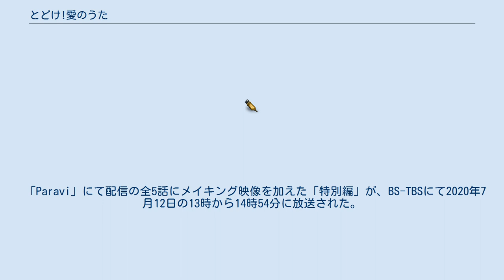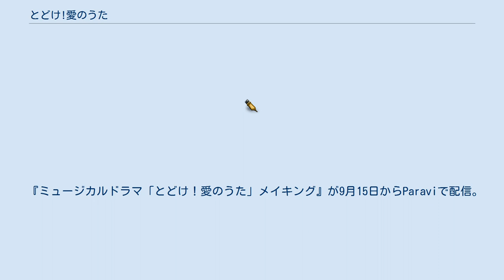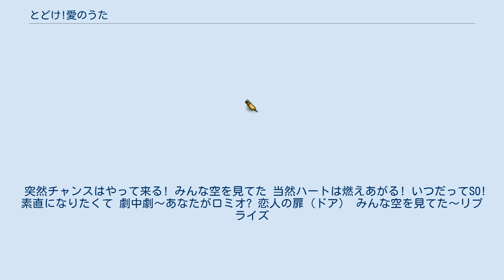とどけ!愛のうた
『とどけ!愛のうた』（とどけ あいのうた）は、TBSテレビ製作により動画配信サービス「Paravi」にて2020年7月6日から7月10日まで5夜連続で21時30分より配信された配信ドラマ。
略称は『とど愛』。
 新型コロナウイルス感染症感染拡大に伴う自粛生活の中で小さな印鑑屋の社員たちが開いたリモート飲み会を舞台に繰り広げられる様々な人間模様を描いた、リモート風連続ミュージカルドラマ。
服部隆之作曲・編曲・音楽監督。
森雪之丞作詞。
主演は生田絵梨花（乃木坂46）。
 「Paravi」にて配信の全5話にメイキング映像を加えた「特別編」が、BS-TBSにて2020年7月12日の13時から14時54分に放送された。
 『ミュージカルドラマ「とどけ！愛のうた」メイキング』が9月15日からParaviで配信。
 コロナ禍により人々が触れ合うことのできない異常事態の中で、様々な手法におけるエンタテイメントが創作され始めている。
本作の制作チームはまだ手が付けられていないミュージカルに着目し、リモート設定の中にこそ「音楽による自然な表現」が視聴者に新たなる体験を届けられるのではないかと考えた。
企画から本番まで数ヶ月から数年かかるミュージカルだが、今回のドラマに与えられた期間はわずか2ヶ月。
全てにおいてスピーディな展開が求められる中で、日本を代表する音楽スタッフやキャストがこの企画に賛同したことで本作の製作が実現した。
 劇中で使用されるミュージカルナンバーは作曲・編曲を服部隆之（音楽監督兼任）、作詞を森雪之丞が担当する。
 町の小さな印鑑屋「真壁印章」では、社員の吉澤希奈梨は先輩社員の太田悠人と互いに素直になれず反発しあい、営業部長の松倉純は独特のユーモアを発揮するものの仕事は冴えない。
社長の真壁陽一郎と妻で副社長の由佳は別居中で、経営危機に瀕した「真壁印章」の存続を巡り対立している。
 新型コロナウイルス感染症の感染拡大で日本中が自粛生活を送る中、ゴールデンウィーク前日の4月24日金曜日に、突然社員たちのもとへ「リモート飲み会」のメールが届く。
各々問題を抱えた個性的な5人が会したリモート飲み会で、「真壁印章」の存亡と5人の運命や恋の行方を巡って物語が展開する。
 突然チャンスはやって来る! みんな空を見てた 当然ハートは燃えあがる! いつだってSO! 素直になりたくて 劇中劇〜あなたがロミオ? 恋人の扉（ドア） みんな空を見てた〜リプライズ